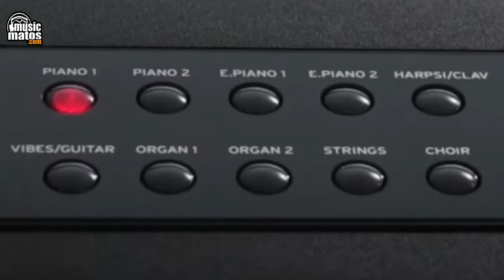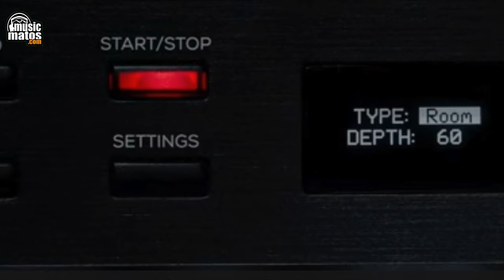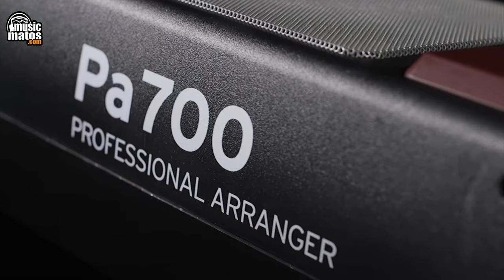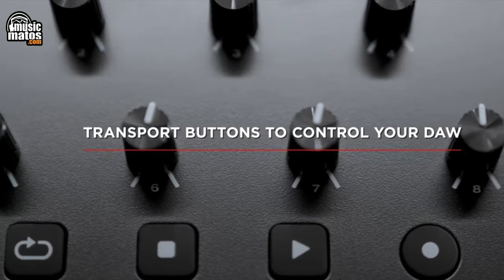Les différents types de claviers, tous les secrets pour faire le bon choix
Comment reconnaitre et choisir son clavier avant achat ?
Comment faire le bon chois quand on y connait absolument rien et qu'on souhaite débuter ?

Vous débutez au piano, on vous dit tout pour bien choisir votre premier piano numérique :